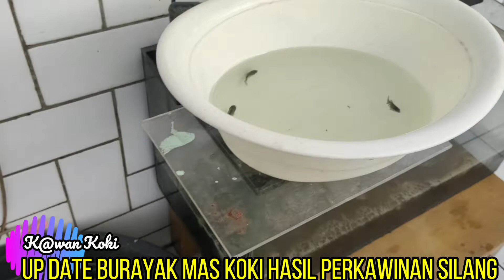UP DATE BURAYAK MAS KOKI HASIL PERKAWINAN , JENIS ORANDA & RANCU